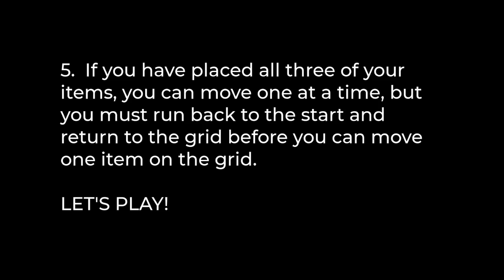Field Day Tic Tac Toe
Speed Tic Tac Toe for at home Field Day.